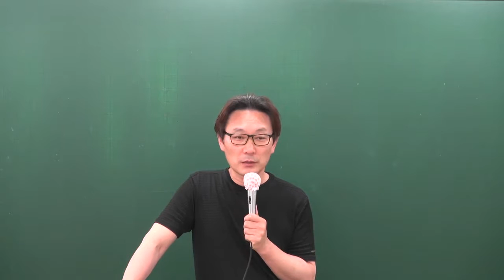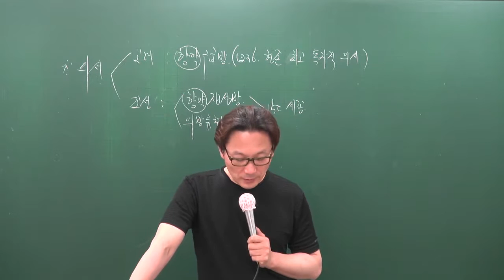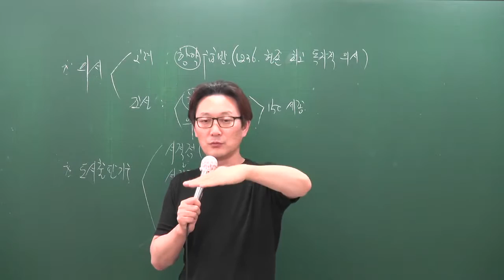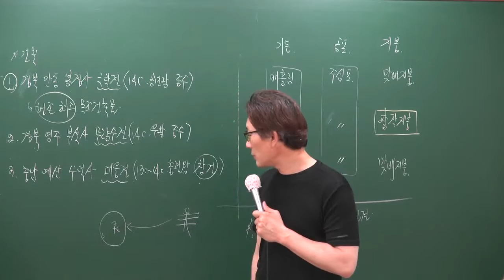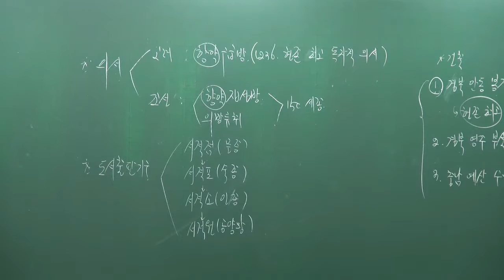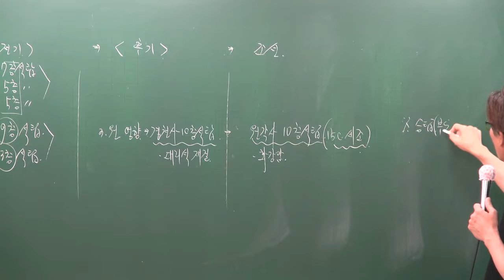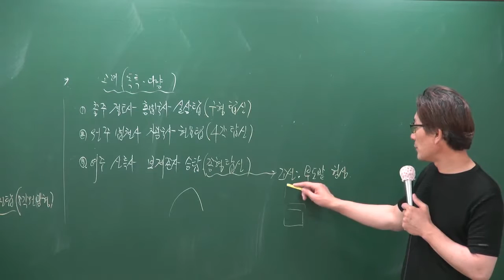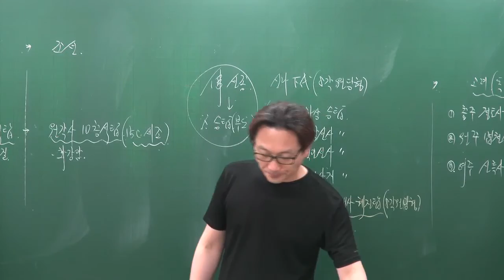[공전무] 공무원 시험대비 이론과정 한국사 34강